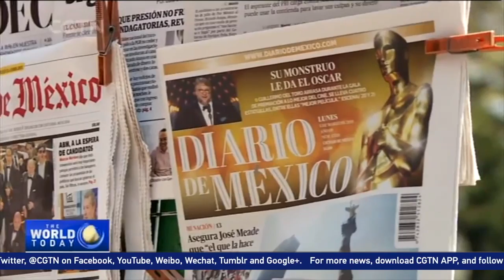Mexican filmmakers celebrated at Academy Awards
Mexican filmmakers are still celebrating their achievements at this year's Academy Awards. Guillermo del Toro took home top awards for Best Director and Best Picture. As CGTN's Franc Contreras reports, that wasn't the only Mexican success of the evening.